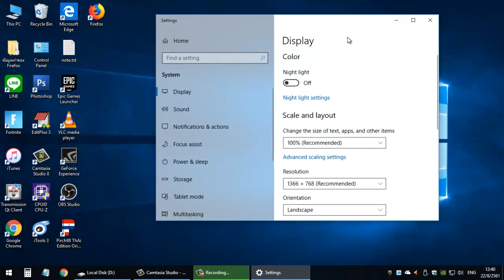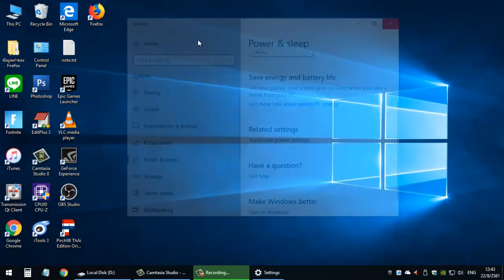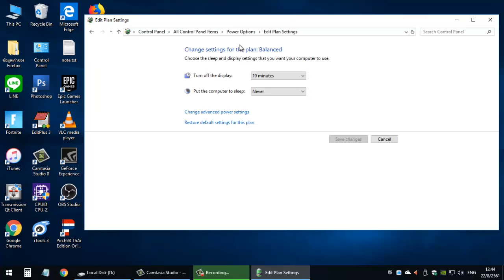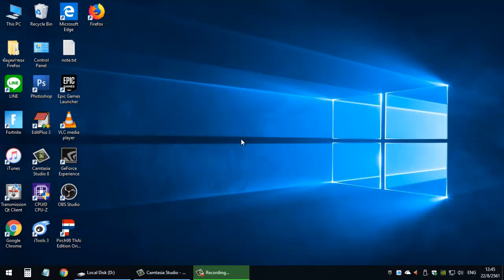ตั้งค่าหน้าจอไม่ให้ดับ Windows 10 พักหน้าจอ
วิะีตั้งค่าหน้าจอไม่ให้ดับใน Windows 10 การตั้งค่าให้เข้าโหมดพักหน้าจอ หรือ โหมด Sleep